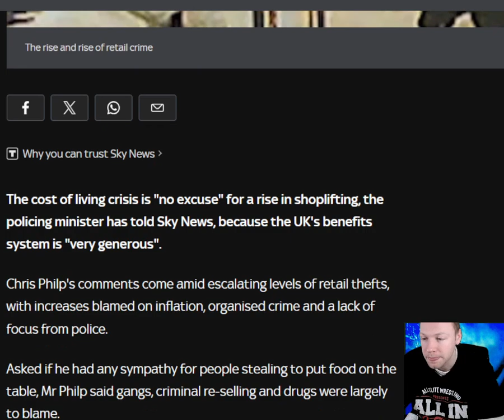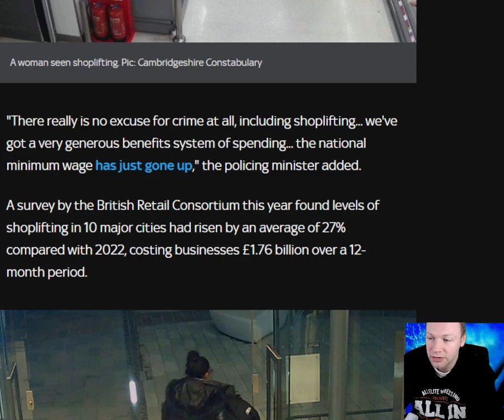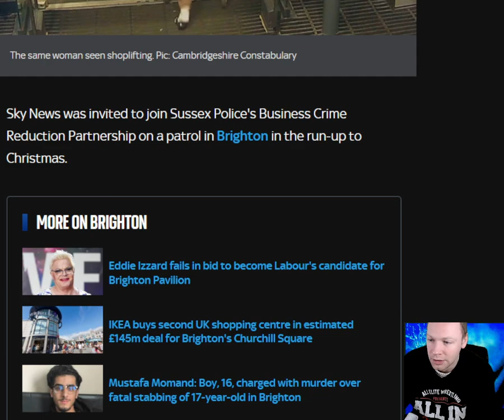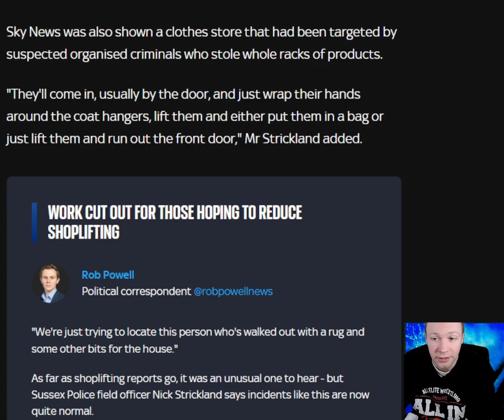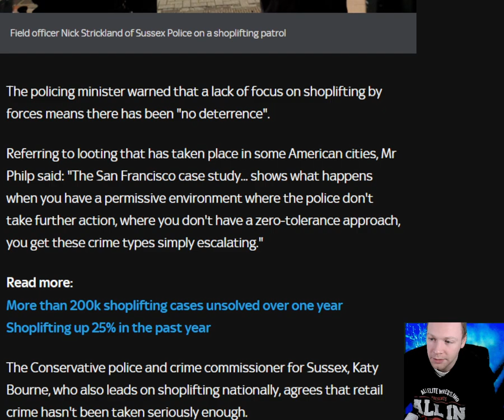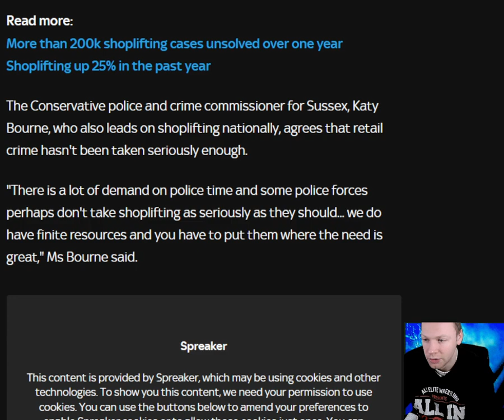No excuse for shoplifting because UK's benefits system is very generous, policing minister says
The cost of living crisis is "no excuse" for a rise in shoplifting, the policing minister has told Sky News, because the UK's benefits system is "very generous". Chris Philp's comments come amid escalating levels of retail thefts, with increases blamed on inflation, organised crime and a lack of focus from police. Asked if he had any sympathy for people stealing to put food on the table, Mr Philp said gangs, criminal re-selling and drugs were largely to blame. "There really is no excuse for crime at all, including shoplifting... we've got a very generous benefits system of spending... the national minimum wage has just gone up," the policing minister added.
A survey by the British Retail Consortium this year found levels of shoplifting in 10 major cities had risen by an average of 27% compared with 2022, costing businesses £1.76 billion over a 12-month period. Field officer Nick Strickland said one supermarket in the centre of the city had a day when it saw 15 thefts in the first two hours it was open, with thieves targeting the store before security guards arrived.

Timestamp:
0:00 Intro
0:24 Headline
0:48 First thoughts
3:50 Read
8:53 Final thoughts
10:00 What do you think?